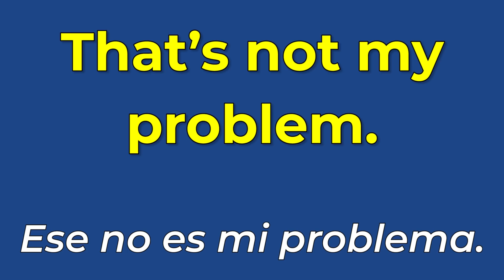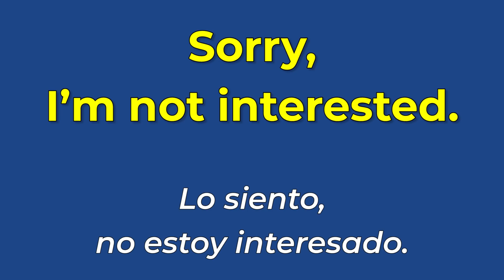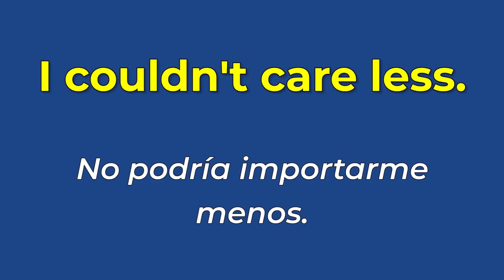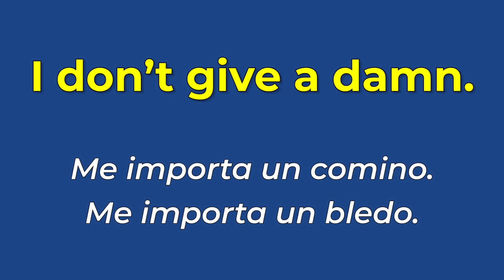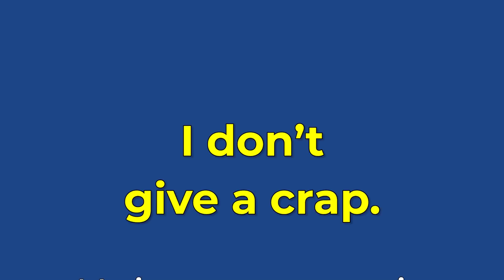DEJA DE DECIR I DON'T CARE EN INGLÉS!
Este video no tiene NADA QUE VER con decirte que tienes que hablar cómo un gringo.

Pero NO DIGAS I DON'T CARE EN INGLÉS!

Algo mal va a pasar? Claro que no.

Simplemente, te quiero ayudar a tener un inglés un poco más natural!

Aún si no quieres usar las frases que usamos nosotros, vas a querer poder entenderlas!

Es parte del idioma, nada más.

Aparte, jamás quieres dejar de crecer tu vocabulario!

Variando tu inglés es uno de los próximos pasos que vas a querer tomar para tener un inglés más natural y más avanzado

Aún hoy, sigo tratando de mejorar mi vocabulario en español. Es parte del proceso! Es por eso, que hoy te presento otras formas de sonar un poco más fluido y avanzado en inglés no usando I DON'T CARE EN INGLÉS!